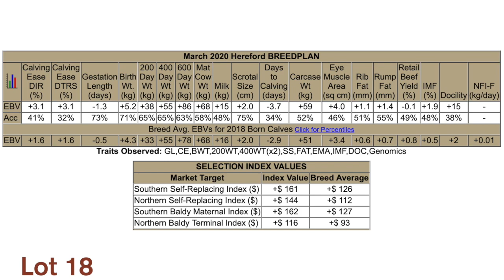Class 3 Lot 18